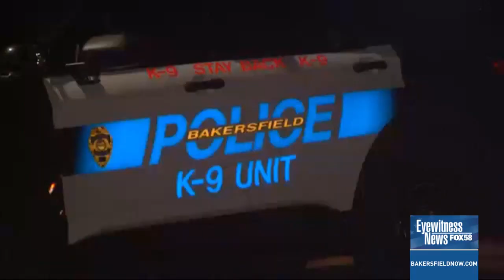Bakersfield Police receives $500,000 grant to crack down on traffic violations and DUI cases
The Bakersfield Police Department was given a $500,000-dollar grant for traffic enforcement and road safety.